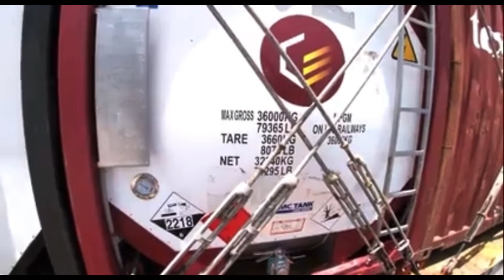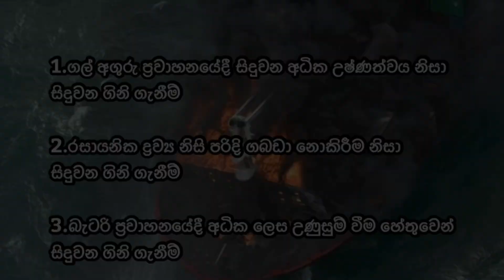X-Press Pearl Ship Fire in Colombo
කොළඹ වරායට නාවික සැතපුම් 9.5ක් දුරින් ගිනි ගැනීමට ලක් වූ x-press pearl නෞකාව මෙන්ම ලෝකයේ කොතනක හෝ සෑම සති 2කට වරක්ම නෞකාවක් ගිනි ගැනීමට ලක් වෙයි.

ඒ වගේම මේ දවස්වල covid 19 වසංගතය දරුණු ලෙස පැතිරී යන නිසා හැමෝම පරිස්සමෙන් ඉන්න

•Instagram : I'm on Instagram as lowa_nisala.